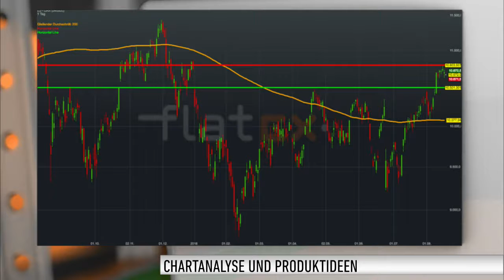Flatex Morning News: DAX wieder unter der 10.700-Punkte-Marke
Der DAX hat am Dienstag eine kleine Pause eingelegt. Es wurde ausnahmsweise mal kein neues Jahreshoch generiert. Im Gegenteil: Der Deutsche Leitindex fiel zum Handelsende unter die 10.700-Punkte-Marke. Er schloss 0,58 Prozent im Minus bei 10.676 Punkten.